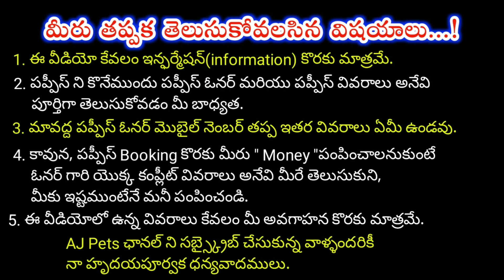top quality German shepherd puppy for sale in telugu/7273040040 /aj pets